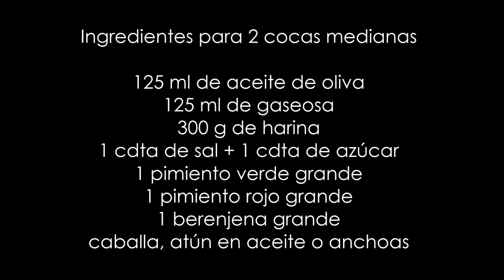Coca de recapte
Hoy cocinamos una coca de recapte típica catalana, con verduras de la huerta típicas de verano.

Ingredientes

125 ml de aceite de oliva
125 ml de gaseosa
300 g de harina
1 cucharadita de sal
1 cucharadita de azúcar
1 pimiento verde grande
1 pimiento rojo grande
1 berenjena grande
caballa en aceite, anchoas o atún

¡Gracias!